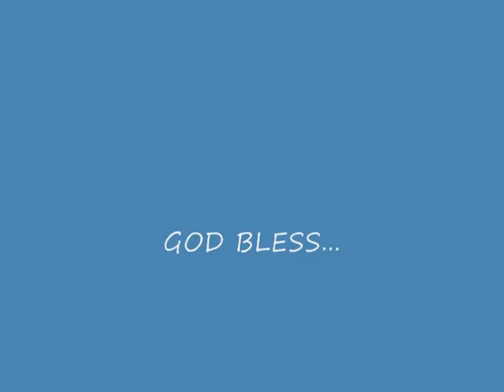Eddie Burks Resume